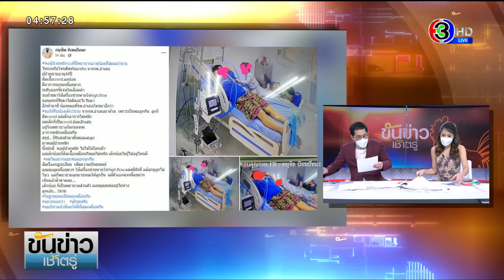อุ่นใจ! ยายกับแม่ส่งข้าวให้ขณะกักตัว ด้วยไม้แหย่ไข่มดแดง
ช่วงระหว่างกักตัว หลายคนก็ได้คนในครอบครัวช่วยเหลือดูแลส่งข้าวส่งน้ำ อย่างครอบครัวนี้ เรียกว่าเป็นภาพที่น่าประทับใจ อบอุ่นใจ เมื่อคุณยายกับแม่ที่ใช้วิธีส่งอาหารให้หลานสาวขณะกักตัว ด้วยการใช้ไม้ไผ่ผูกกับตะกร้าจักสาน ยื่นผ่านช่องหน้าต่างบนบ้านชั้น 2 โดยผู้ถ่ายคลิปนี้ คือ คุณแอน โพสต์ลงแอปพลิเคชันติ๊กตอก (@ann89898) เพราะซึ้งใจในความพยายามของคุณยายกับคุณแม่ ในการส่งอาหารให้กับเธอที่กำลังกักตัวอยู่บนชั้นสองของบ้าน

ในคลิปจะเห็นคุณยายกับคุณแม่ ประยุกต์เอาตะกร้าจักรสาน ผูกกับลำไม้ไผ่ขนาดยาว ซึ่งตามภาคอีสานเขานิยมใช้แหย่ไข่มดแดง (หมายความว่า เอาไปสอยรังไข่มดแดงที่อยู่บนต้นไม้ แล้วเอาไข่ในรังมดแดงที่มันสีขาว กลมๆ มาปรุงเป็นอาหาร) ซึ่งข้างในตะกร้าส่งอาหารเดลิเวอรี่ เวอร์ชันคุณยายกับคุณแม่ จะใส่ปลาย่าง 1 ตัว แถมด้วยกระติบข้าวเหนียว 1 กล่อง ห้อยมาด้วย แม้การส่งอาหารเดลิเวอรี่ของคุณยายกับคุณแม่ ออกจะทุลักทุเลนิดหน่อย เพราะมือใหม่ แต่ก็ทำให้คุณแอน ผู้เป็นลูกสาวหลานสาวยิ้มได้ คุณแอนยังโพสต์ข้อความว่า “โควิดรอบนี้บ่ดอกผู้บ่าวที่สิมาส่งข้าวส่งน้ำ มีแต่แม่กะยายเฒ่าๆนิล่ะ คิดถึงคนมาส่งข้าวส่งน้ำเด้อ” (หมายถึง โควิดรอบนี้ ไม่มีหนุ่มคนไหนหรอก ที่จะมาส่งข้าวส่งน้ำให้ มีเพียงแม่กับยาย เท่านี้แหละ และคิดถึงคนมาส่งข้าวส่งน้ำนะ)

รายการ ขันข่าวเช้าตรู่ วันที่ 3 สิงหาคม 2564